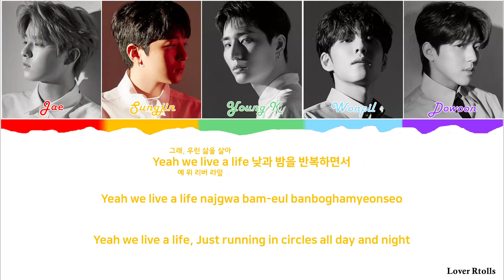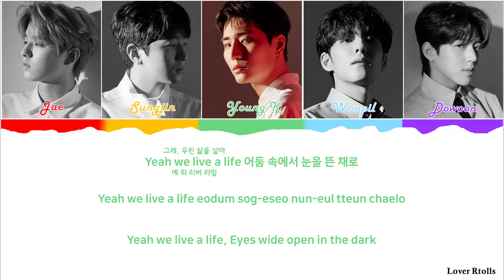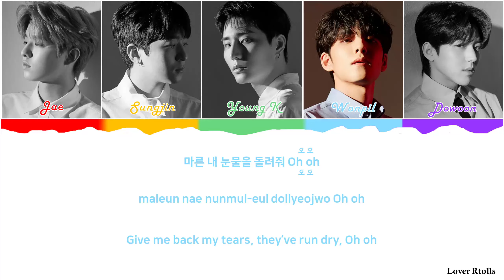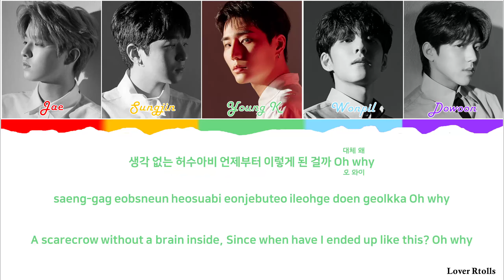DAY6(데이식스) - Zombie Lyrics [영어가사_한국어발음_한국어번역] [Color Coded_Han_Rom_Eng]